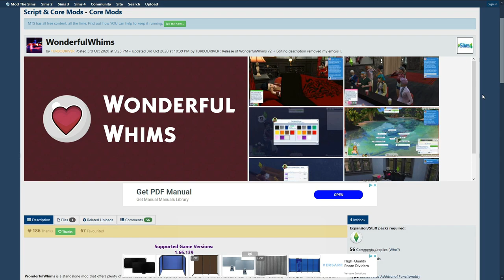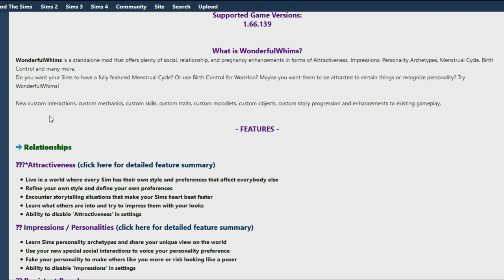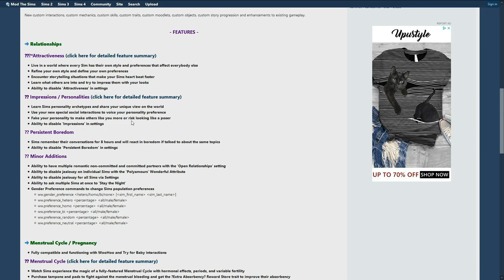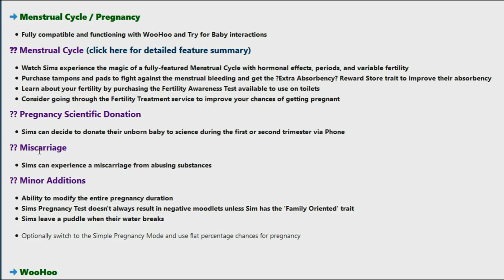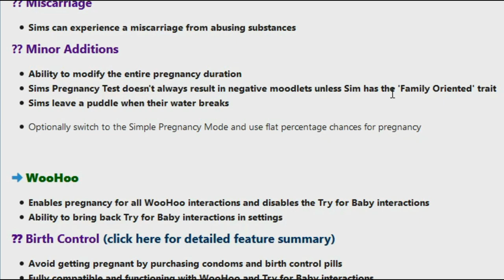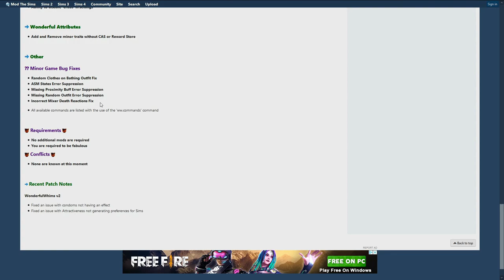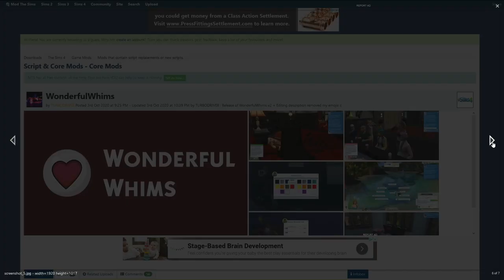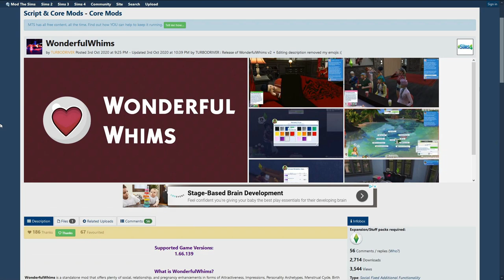REALISTIC INTERACTIONS & PREFERENCES! ❤️🔥 | The Sims 4 | NEW Mod Review - Wonderful Whims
Hey Mama Llamas! I've got a Sims 4 mod review for those of you who LOVE Wicked Whims, but hoped there would be a PG-13 version someday. This new mod serves as a more relaxed version of Turbo Driver's Wicked Whims, with both old and new moodlets, traits, and more to enhance your realistic gameplay!

► MY EQUIPMENT
• RODE Podcaster Microphone
• OBS Studio
• Wondershare Filmora
• Pixlr (Thumbnails)